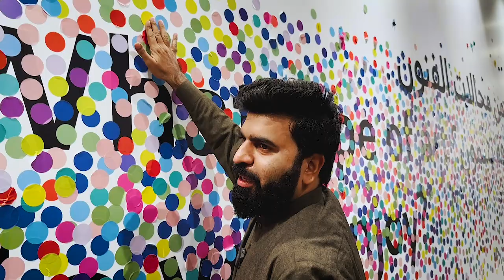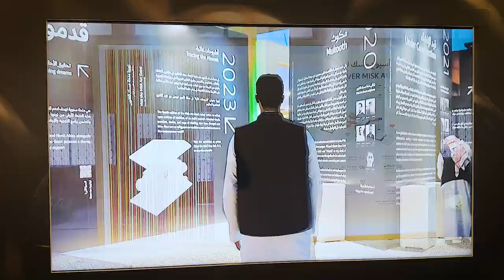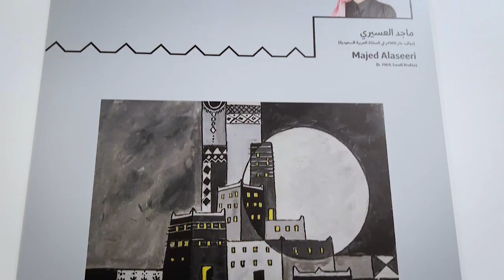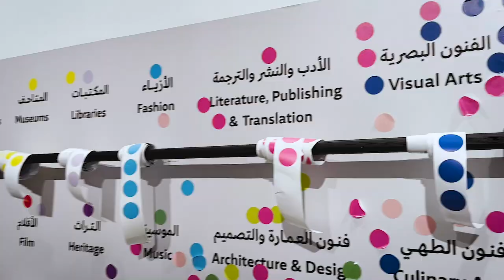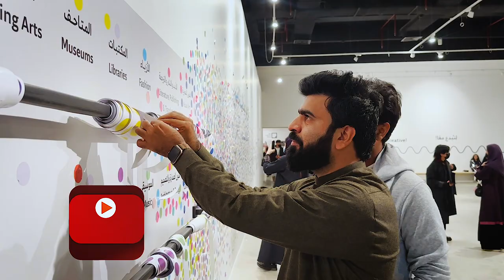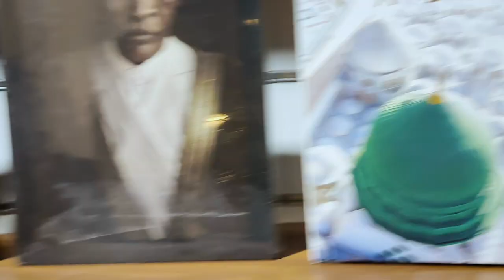Painting Banane Ka Muqabla | Misk Art Week 2024 | Art Work Madian | Nasir Sarwar Vlog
On this channel, you are offered pilgrimages to Islamic places and Madinah Munawara food and secret places.